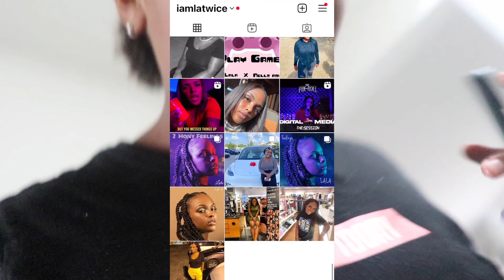I WRAPPED MY TESLA MATTE BLACK! 😱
You can find my music on various streaming platforms such as Spotify, Apple Music, YouTube Music, and more! Link listed below: